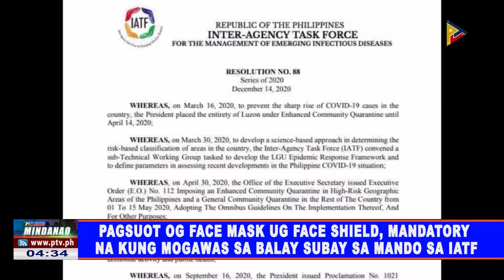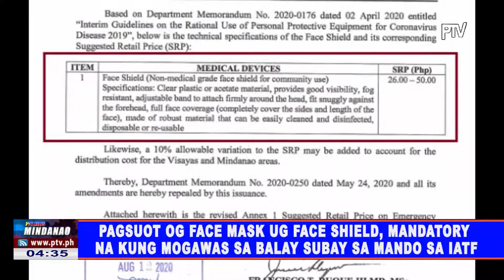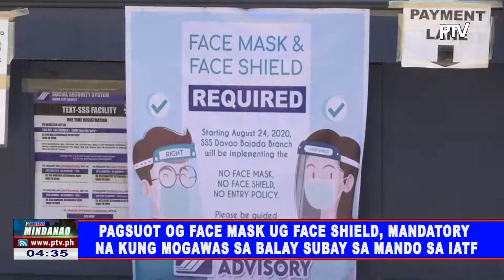Pagsuot of face mask ug face shield, mandatory na kung mogawas sa balay subay sa mando sa IATF